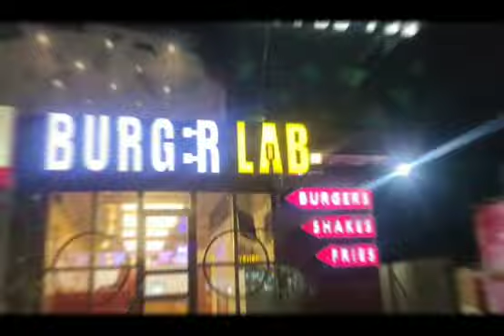My 1st Vlog In Burger Lab Maza Aya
today we visit burger lab for dinner zabrdast burger tha Maza Aya
burger lab johar town